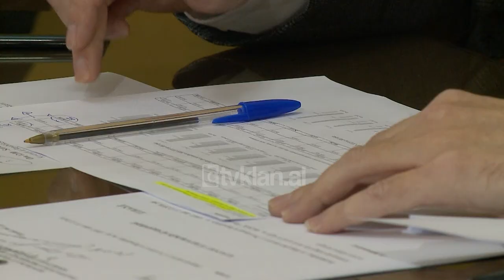Mazhoranca rrezon dy dekretet e Presidentit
Mazhoranca ka rrëzuar dekretin e Presidentit Ilir Meta për kthimin në shqyrtim të ligjit organik të buxhetit të vitit 2019-s. Në Komision ishte vetë Ministri i Financave, Arben Ahmetaj i cili garantoi se buxheti i propozuar nga qeveria plotëson të gjitha kushtet që kërkojnë studentët, prandaj nuk e quajti të udhës procedurën për kthimin e tij. Ahmetaj tha se në fakt Presidenti do të kishte sjellë kontribut më të madh nëse do të ndihmonte në dialogun me studentët, se sa me dekretin për kthimin e buxhetit.

Deputetët socialistë rrëzuan edhe propozimin e Presidentit për të emëruar në krye të Kontrollit të Lartë të Shtetit, Znj.Vitore Tusha. Mazhoranca refuzoi këtë propozim, pasi kandidatja e Presidentit është e angazhuar në organet e reja të emërimit në sistemin e drejtësisë, pasi një javë më parë u përzgjodh në short si anëtare e Këshillit të Emërimeve në Drejtësi.

Ditën e enjte, parlamenti do të votojë edhe 6 anëtarët e rinj të Këshillit Mbikëqyrës të Bankës së Shqipërisë, duke i dhënë fund ngërçit institucional që kishte mbërthyer Bankën Qendrore, për shkak të mos marrjes së vendimeve nga mungesa e numrit të anëtarëve. Ish-Ministri i Financave, Ridvan Bode, ish-drejtorja e Agjencisë së Zhvillimit Rural, Suela Popa, dekani i Fakultetit të Drejtësisë, Artan Hoxha, ish-Ministri i Financave Arben Malaj dhe dy pedagogët e Ekonomisë, Luljeta Minxhozi dhe Edlira Luçi pritet të jenë anëtarët e rinj të bordit të Bankës.

Tv Klan